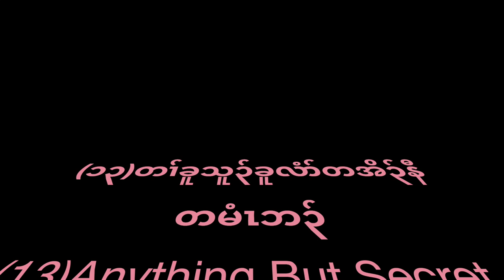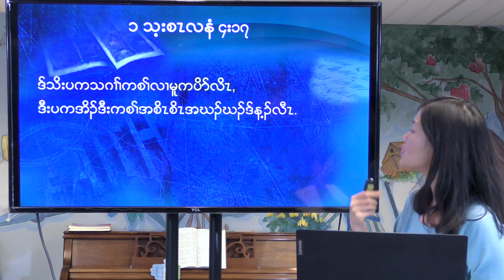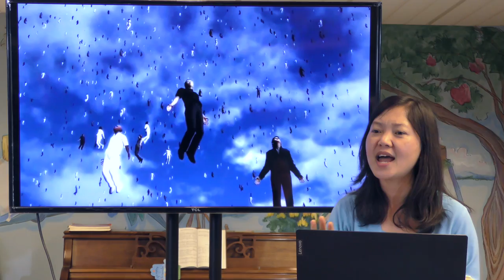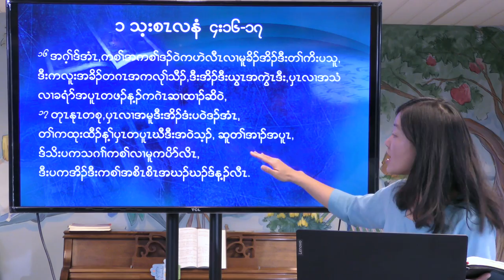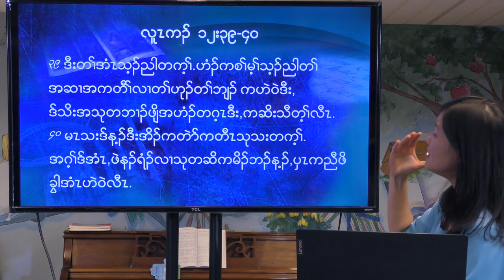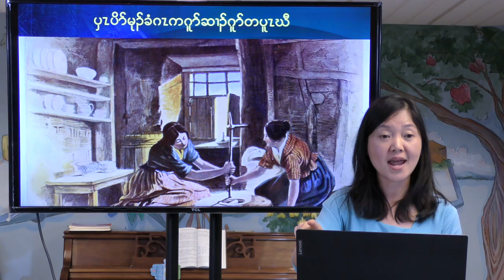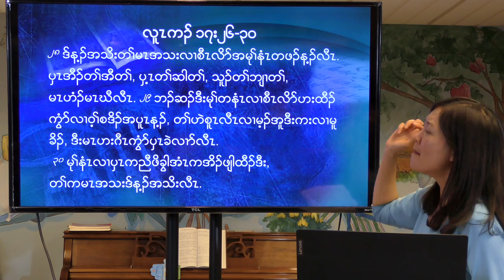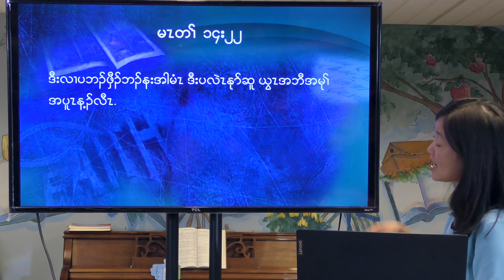(၁၃)တၢ်ခူသူ၃်ခူလံာ်တအိ၃်နီတမံၤဘ၃်(Part ~1)[Ms.EhPaw Ngala]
(၁၃)တၢ်ခူသူ၃်ခူလံာ်တအိ၃်နီတမံၤဘ၃်(Part ~1)